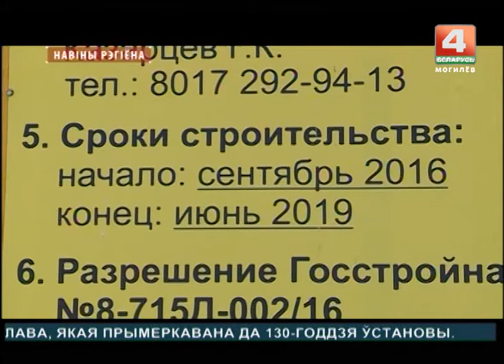Мост в Славгороде